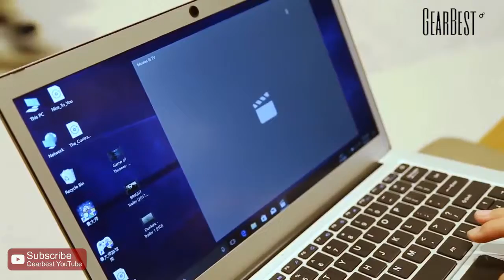Jumper EZBOOK 3 PRO Notebook - Gearbest.com